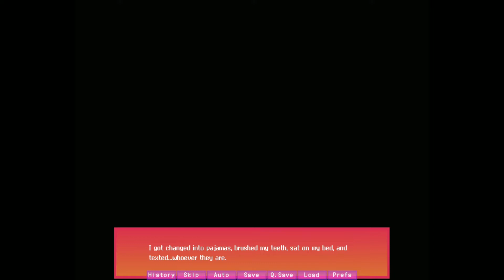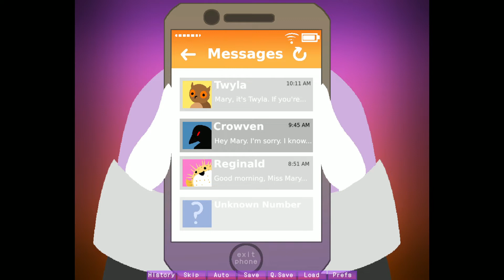The Dine-dead - Cemetery Mary - Part 2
A girl named Mary, known for enjoying her time spent at the cemetery was sent to live with her aunt, uncle, and cousin when a serial killer began to lurk in her home of Blackwood. However, despite her parent's intentions for her safety, they have gone missing... and to make matters worse, her aunt and uncle have also seen the face of tragedy, leaving Mary and her cousin alone.